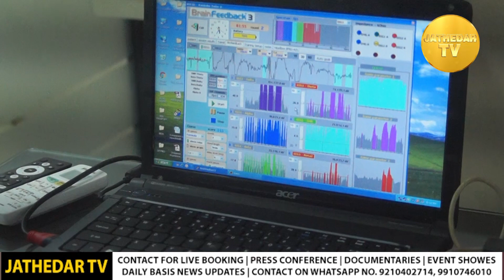Khaas Galbaat with Dr. K.B. Singh Ji | Jathedar Tv